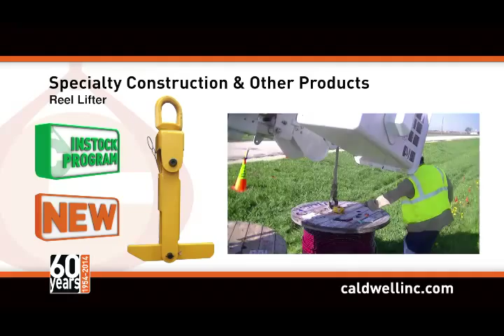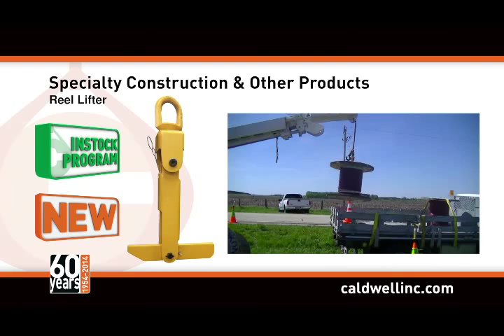Reel Lifter Operation Video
The Caldwell Reel Lifter is the ideal solutions for lifting, upending, and unreeling cable reels.  The design is a rugged construction with an easy to rotate bearing.  Simple operation increases efficiency.